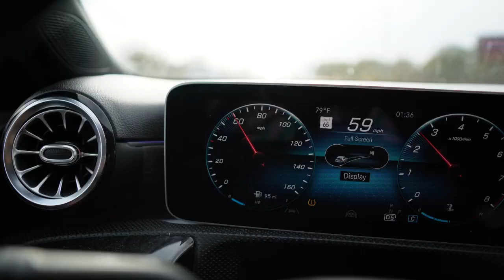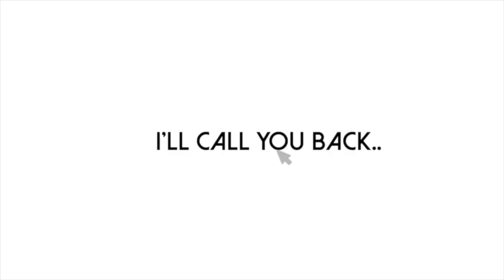MAINTENANCE VLOG — NEW EVERYTHING + IMMA GIVE IT ERTIME! + ENGAGEMENT PARTY READY | IAMASHLEYMONIQUE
Hey gworlfreeennnsss & bwoyfreeennssss!!! Let’s get into this maintenance! Babbbbyyy, I needed this & Lane tell you, the ponytail, the tires, the malls, FYE! Maintenance vlog gone absolutely right, period!